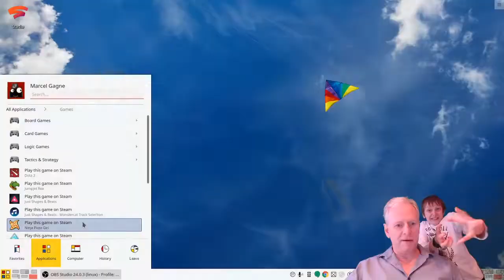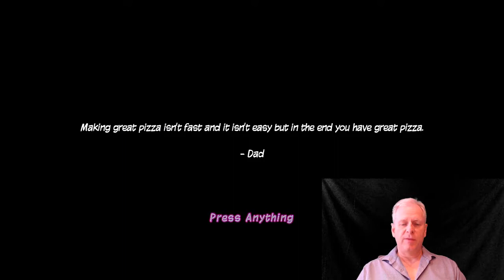Delivering the goods with "Ninja Pizza Girl" on Linux and Steam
Like me, you probably have a bunch of games in your Steam library that you picked up at some point, but have never played. Such is the case for Ninja Pizza Girl which I probably got through a Humble Bundle, however long ago. Today, I decided to take it out for a spin, so if you're feeling hungry, spend a few minutes and check out "Ninja Pizza Girl".